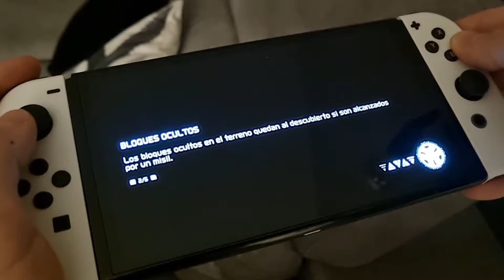METROID DREAD NINTENDO SWITCH OLED - DELICIA DE PANTALLA